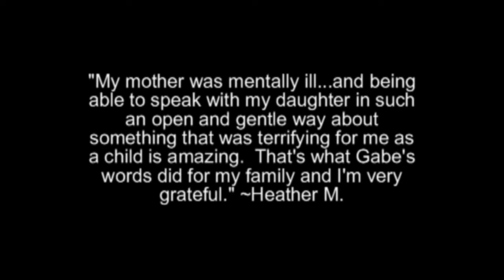Official Promotional Video for Gabe Howard.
Special thanks to Watershed for the music and Dreama Cleaver at Basement Studios.